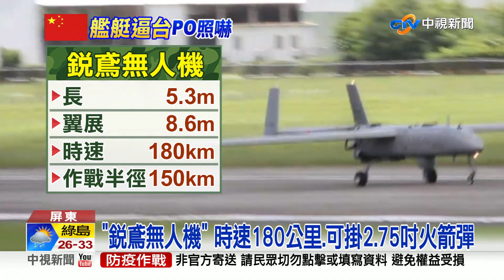對峙!? 陸"長春艦"跨海峽中線 海軍"成功艦"監控│中視新聞 20220806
大陸軍艦"長春艦"昨天(5)跨越海峽中線，在高雄外海跟海軍的"成功艦"，近距離對峙，來比較兩者戰力，"長春艦"能搭載防空飛彈和反艦飛彈，而我們的台灣艦，搭載的是魚叉飛彈和反艦飛彈，前海軍中將解釋，以往海軍就經常在海上遇到，這其實是"併航監控"，不會真的打起來，而今天(6)是大陸軍演第三天，恆春機場出動"銳鳶無人機"，大陸也派出無人機，最後遭我軍廣播驅離，但美日兩國，同樣派出無人機，西南海域，一度出現4國無人機，情勢緊張。